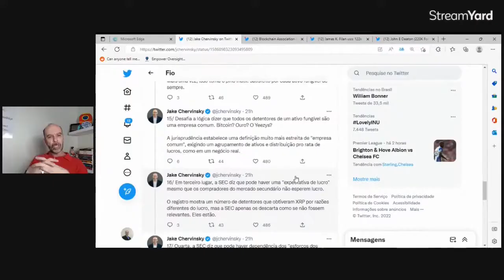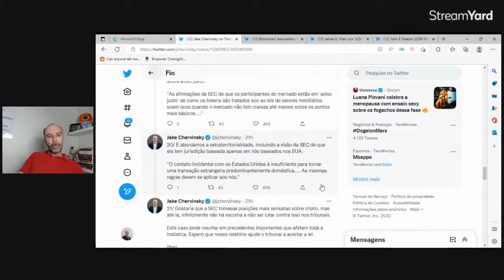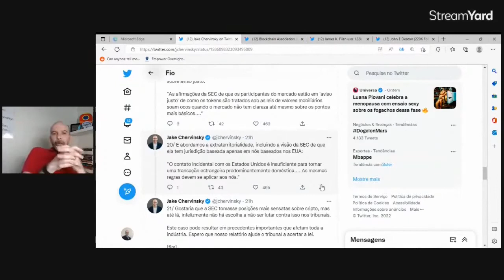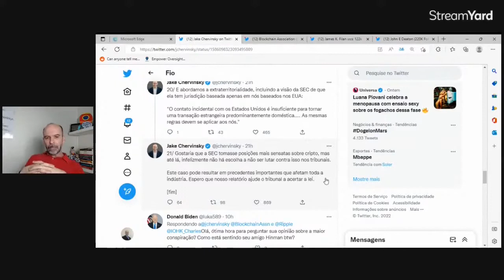🧠BLOCKCHAIN ASSOCIATION💪 NOVO PEDIDO DE AMICUS CURIAE PRÓ RIPPLE💪 MELHOR RESUMO SOBRE HOWEY PARTE 2🧠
Boa aprendizagem.

Att,
André Renato
Coach Financeiro